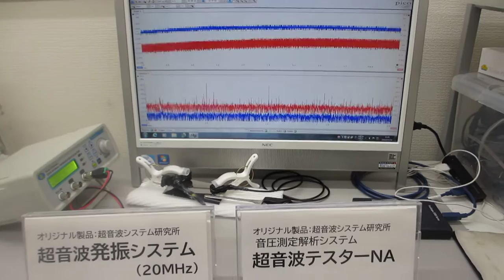オリジナル超音波（音圧測定解析・発振制御）システムを利用した、超音波実験：超音波システム研究所